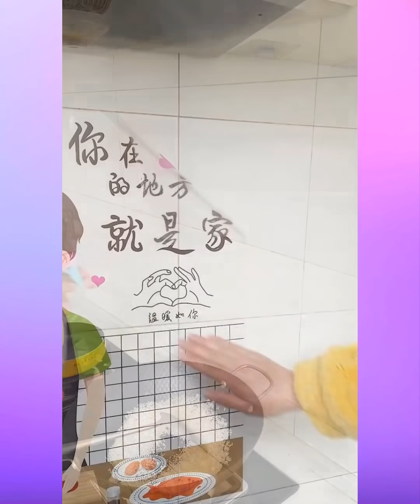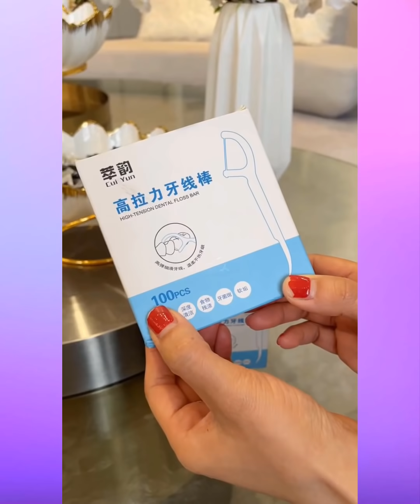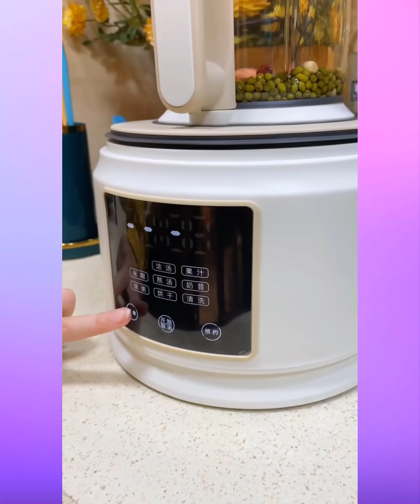🥰 New Gadgets & Versatile Utensils For Home #403 🏠 Appliances, Make Up, Smart Inventions スマートアプライアン🥰